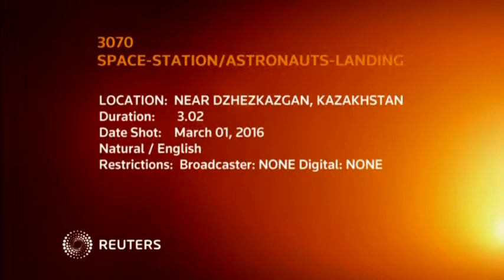Space station astronauts back on terra firma 03 march 2016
A Soyuz capsule lands in Kazakhstan, bringing back NASA astronaut Scott Kelly and Russian cosmonaut Mikhail Kornienko after record U.S. spaceflight.

SHOWS: NEAR DZHEZKAZGAN, KAZAKHSTAN (MARCH 2, 2016) (ORIGINALLY 4:3) (NASA - ACCESS ALL)

1. WIDE OF SOYUZ COMMANDER, COSMONAUT SERGEY VOLKOV, BEING PULLED FROM CAPSULE

2. VOLKOV ON TOP OF CAPSULE

3. ZOOM OUT FROM VOLKOV ON TOP OF CAPSULE

4. CROWD AT SCENE

5. VOLKOV BEING CARRIED TO CHAIR

6. CREWS READY TO PULL ASTRONAUT SCOTT KELLY FROM CAPSULE

7. KELLY BEING PULLED FROM CAPSULE

8. VOLKOV SITTING IN CHAIR BEING ATTENDED TO

9. KELLY ON TOP OF CAPSULE, GETS OFF CAPSULE AND BEING CARRIED FROM CAPSULE

10. KELLY BEING PUT IN SEAT

11. KELLY TALKING TO DOCTOR

12. COSMONAUTS MIKHAIL KORNIENKO ON TOP OF CAPSULE

13. KELLY BEING ATTENDED TO

14. KORIENKO ON TOP OF CAPSULE, BEING LOWERED AND CARRIED FROM CAPSULE

15. KORIENKO CARRIED TO CHAIR

16. KORIENKO IN CHAIR

17. KORIENKO AND VOLKOV IN CHAIR PAN AND ZOOM TO KELLY ON SATELLITE PHONE

18. VOLKOV IN CHAIR

19. KORIENKO IN CHAIR

20, VOLKOV, KORIENKO, AND KELLY IN CHAIRS

STORY: A Soyuz capsule carrying NASA astronaut Scott Kelly and Russian cosmonauts Mikhail Kornienko and Sergey Volkov landed in Kazakhstan on Wednesday (March 2).

The landing took place in a steppe near the Kazakh city of Zhezkazgan at 10:26 local time (0426 GMT), it said. A search and rescue team has located the capsule.

Kelly and Kornienko had been aboard the space station for 340 days, about twice as long as previous crews. Their flight sets a record for the space station and for the longest U.S. space mission.

The men hugged their crewmates goodbye and floated inside their Soyuz capsule at 4:43 p.m. EST (2143 GMT), along with Volkov, who has been in space for 5-1/2 months.

Throughout their nearly year-long stay in space, Kelly, 52, and Kornienko, 55, have been the subjects for dozens of medical experiments and science studies designed to learn more about how weightlessness and the high radiation environment of space impact the human body.

The research is intended to help the U.S. space agency and its partners develop plans for eventual human missions to Mars that will last at least two years.

Kelly, along with his identical twin brother Mark Kelly, a former NASA astronaut, also are participating in genetic studies, the first to assess if genetic changes take place during long spaceflights.

Kelly's 340-day mission eclipses the previous U.S. record-long spaceflight of 215 days set by former astronaut Michael Lopez-Alegria aboard the space station in 2007.

The world's longest missions were made by four Soviet-era cosmonauts aboard the now-defunct Mir space station, including a January 1994 to March 1995 flight spanning nearly 438 days by record holder Valeri Polyakov, a physician.

The International Space Station, a joint project of the United States, Russia, Europe, Japan and Canada, followed Mir and has been permanently staffed by rotating crews since 2000.

About the size of a five-bedroom house, the $100 billion station flies about 250 miles (400 km) above Earth.